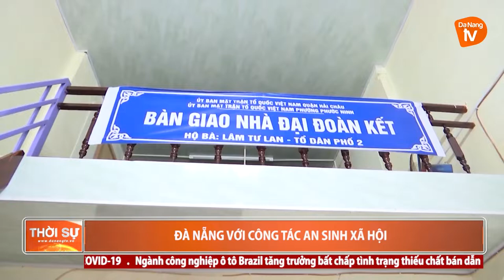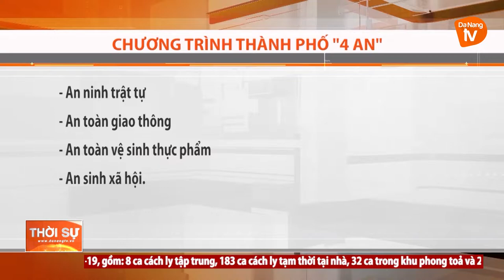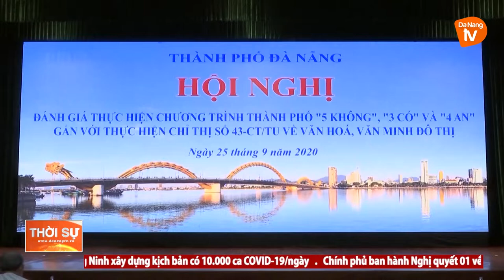ĐÀ NẴNG VỚI CÔNG TÁC AN SINH XÃ HỘI